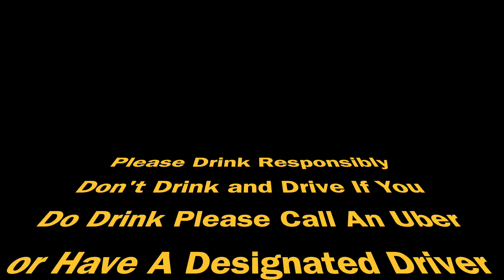Gingerbread Popcorn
Here are the links to the bar school if you want to check them out and see what they offer.